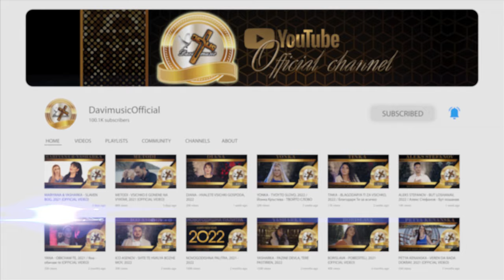MARIA GRIGOROVA | Мария Григорова - Съживление за България, 2023 (OFFICIAL VIDEO) ♪ | 4K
Всички права запазени! ©
ТС "Болярчета" - с. Болярци с ръководител: Цвета Борисова
музика и текст: Ангел и Пепи Василеви
аранжимент и мастеринг: Пантелей Григоров
оператор: Ангел Ангелов
идейна концепция: Мария Григорова, Методи Стоянов и Ангел Ангелов
production: DAVI MUSIC ✔️
Bulgarian Christian Music ✅
👉Абонирайте се за нашия канал: @DavimusicOfficial
Copyright: DAVI MUSIC ©
Davi Music Media Ltd. / Davi music Ltd.

ЗАБРАНЕНО е повторното качване във вашия личен канал.
Всеки видеоклип (или аудио), качен в YouTube, ще бъде докладван на администраторите на YouTube.
Благодарим ви за разбирането. Бъдете благословени!